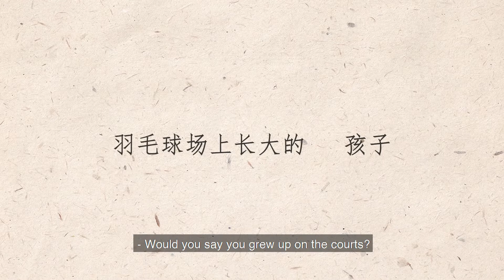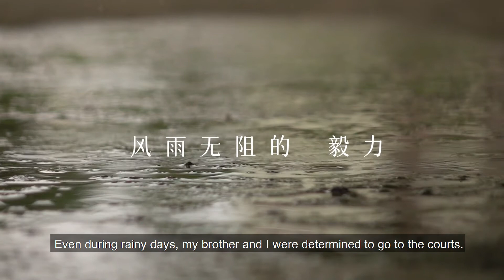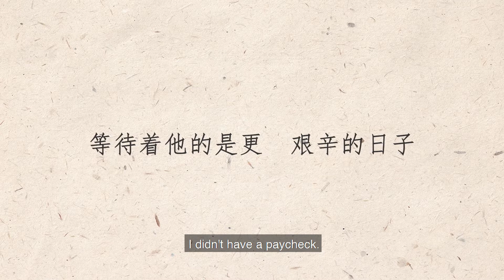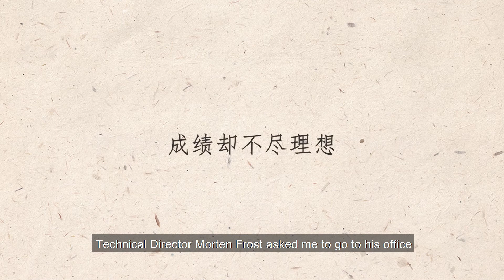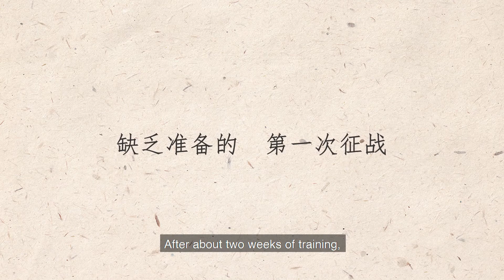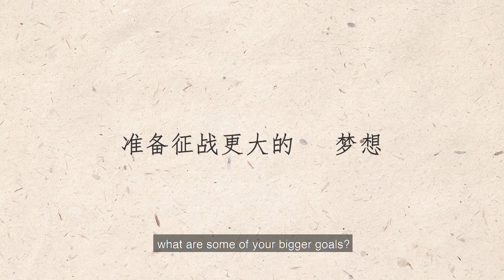羽毛球选手的故事#1 The story of badminton player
今天国家羽球选手，埙阀将要跟我们分享他的羽球生涯~
他经历了许多起起伏伏，与信心问题作斗争，几乎没有恢复对比赛的信心，但我们相信他正在尽自己最大的努力，争取在2021年东京奥运会获得奖牌。为他爱的国家，马来西亚

作为运动员来说，尽最大努力为了国家，为了自己，还是为了家人并不是一件容易的事情。
不管发生什么事，他仍然需要继续努力实现目标，并确保他朝着正确的方向前进。

从出道以来有10年左右的他，直到现在仍在为我国效力，变成了自由人。
而他的目标是2021年东京奥运会。

他的旅程绝非简单的进步之路。经历了许多起起伏伏，正是他在每个时期所做的选择都有助于塑造他所取得的成就。
随着冠病疫情的影响，引发了前所未有的局面。出国参加公开锦标赛的费用也给他带来了一定的压力，
为了实现目标，还需尽快找到赞助商！
生活不会一直保持不变，这只是成长的旅程。
我们希望自由人的他可以始终保持自己的意志，并永不放弃亮相东京奥运会的梦想。
这种坚持值得让我们一起为他们加油！
“一切顺利！加油！加油！”
请转发此影片。

由SO Stretch荣誉呈现。

Today, Goh Soon Huat, a Malaysian professional badminton player will share about the badminton story in his life~

He has experienced a lot of ups and downs, battling with confidence issues, regaining his confidence in games hardly but we believe that he is doing his best, aiming for medals in Tokyo Olympics 2021. Let see his journey bringing out his very best in games for his lovely country, Malaysia.

Experiencing an unsure situation when trying the best to do something for country, family and even his oneself is not an easy state as an athlete.
But no matter what happened, he still needs to keep going to achieve the goals and making sure that he is heading in the right direction.

Goh Soon Huat is a Malaysian national badminton player, playing badminton for almost 10 years and until now he is still playing for our country, independently targeting for Tokyo Olympic 2021.
His journey has not been a simple journey of progress. There have been many ups and downs, and it is the choices that he made at each of those times that have helped shape what he has achieved.
The coronavirus (COVID-19) pandemic has triggered an unprecedented situation for him who has just started the journey as an independent player. COVID-19 test expenses as well as travel expenses to keep joining the open tournament give him some pressure in finding sponsors as soon as possible to keep his goal intact.

Life is not linear; it is a journey of discovery. We hope that Goh Soon Huat and his partner, Lai Shevon Jamie will always keep their willpower & never giving up for Tokyo Olympics 2021.
All the best! "Gambateh! Jia You!"